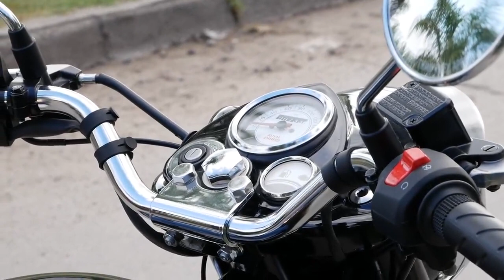10 PSYCHOLOGIC REASONS WHY DO PEOPLE FLIRT OPENLY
In summary, the video takes a thoughtful approach to examining the possible motivations behind flirting in public and how to respond in a way that preserves your self-worth. The goal is increased understanding and healthy communication around this common relationship issue.

Code: SAXGGK0ZXATTEZSX, UWRDX4D2HWBPJYMR, 4KCWWRE2ZPHEXR23, AR7YMFGFWBPRWHXM